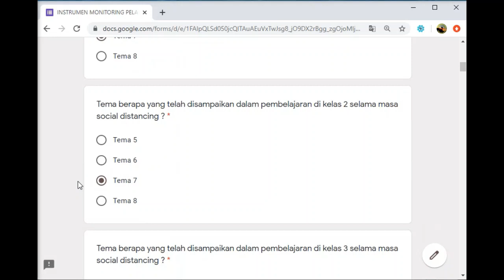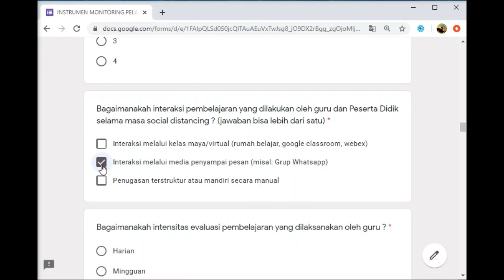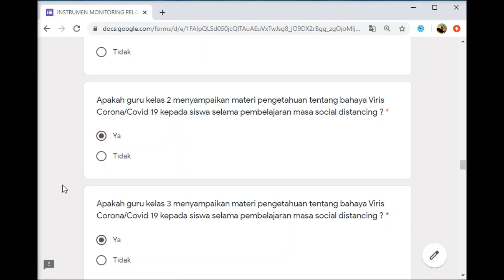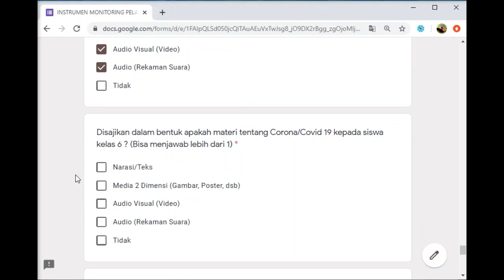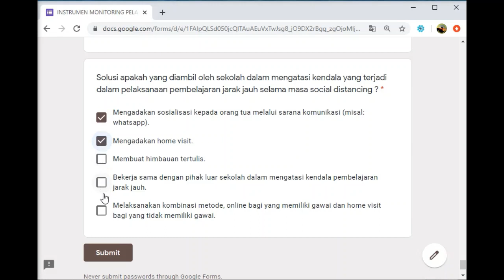CARA PENGISIAN INSTRUMEN MONEV PBM MASA SOCDIST 2 DISDIK CIAMIS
BERIKUT INI CARA PENGISIAN INSTRUMEN MONEV PBM MASA SOCDIST 2 DISDIK CIAMIS. SATU SEKOLAH MENGISI SATU KALI. TERIMA KASIH. SEMOGA BERFAEDAH.